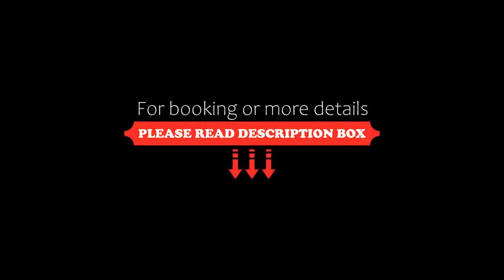St Pierre Marriott Hotel & Country Club, Chepstow, United Kingdom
About Property:
With breathtaking views across 400 acres of picturesque parkland, this elegant 14th-century manor has 2 golf courses, a fitness club, a spa, superb meeting facilities and 2 on-site restaurants.
The St Pierre Marriott Hotel & Country Club offers luxury bedding and all rooms come with tea/coffee making facilities, satellite TV and a seating area.
Free WiFi access is available in all of the public areas.
Visit Cas...
Property Type: Hotel
Address: St Pierre Park, Chepstow, Monmouthshire, Chepstow, NP16 6YA, United Kingdom
Searching For
1. St Pierre Marriott Hotel & Country Club - Chepstow - United Kingdom
2. St Pierre Marriott Hotel & Country Club - Chepstow - United Kingdom Address
3. St Pierre Marriott Hotel & Country Club - Chepstow - United Kingdom Rooms
4. St Pierre Marriott Hotel & Country Club - Chepstow - United Kingdom Amenities
5. St Pierre Marriott Hotel & Country Club - Chepstow - United Kingdom Offers and Deals
Audio Credit:
Track Title: Subway Dreams
Artist: Dan Henig